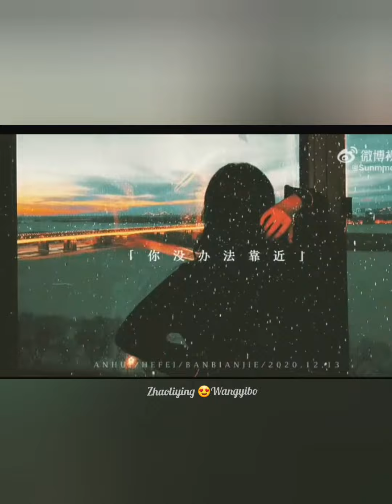trieuledinh đáng yêu quá đi thôi ♥️ zhaoliying 赵丽颖 Dã Man Sinh Trưởng damansinhtruong 🌹🌹🌹🌹🌹